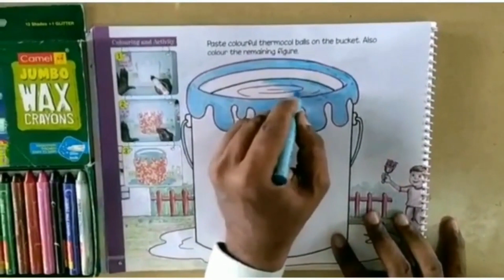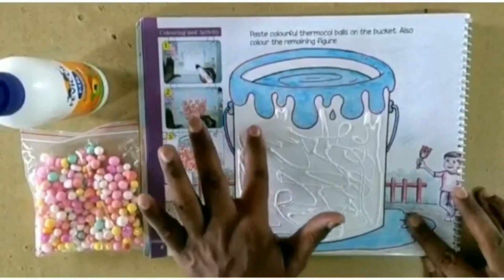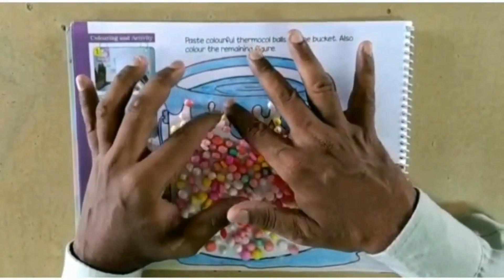Bucket Colouring With Thermocol Balls | Step by step Colouring Bucket drawing by Art Of Paintings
How to clolor a bucket.